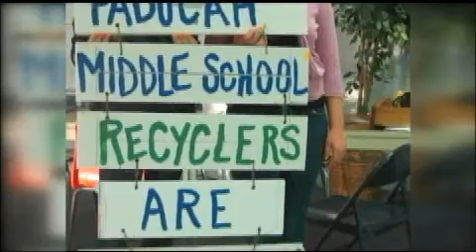Prudential Spirit of Community Awards 18th Annual Search Nation's Top Youth Volunteers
Now in its 18th year, the Prudential Spirit of Community Awards have been given to more than 100,000 middle and high school students across the country for helping the less fortunate, promoting health and safety, protecting the environment, and serving their communities through many other volunteer activities.